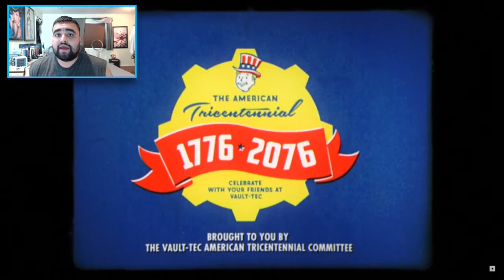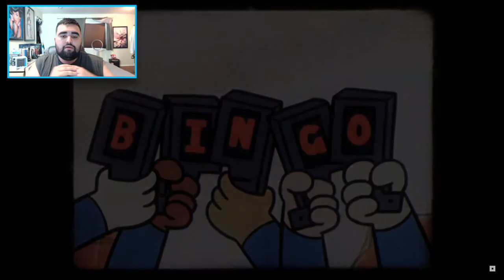FALLOUT 76 - Will Be Online Only & Will Have No Offline SP Mode!?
Hello and Welcome to another video in today's video. In this video, I will be laking about how FALLOUT 76  Will Be Online Only & Have No Offline SP Mode and I will be giving my opinion on it. I love fallout and I am very excited to see what Fallout 76 holds in store for us gamers.